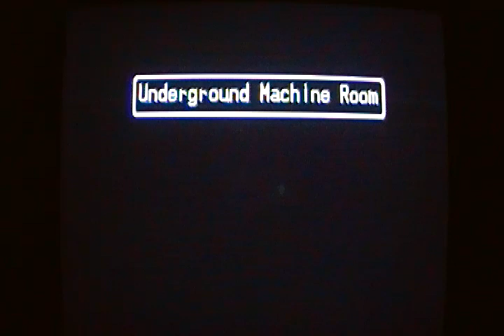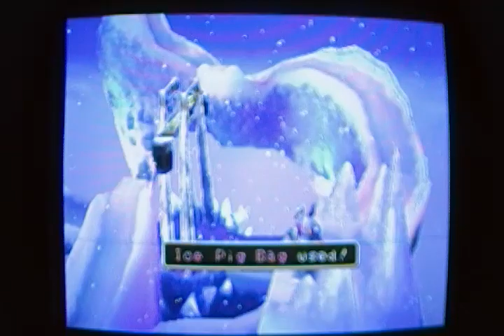Let's Play Tomba 2 - Part 32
Ice curse broken